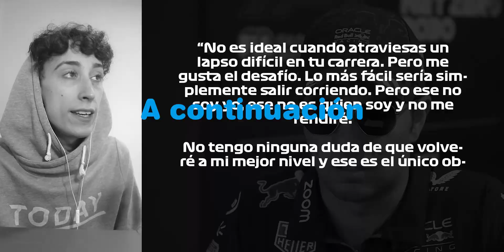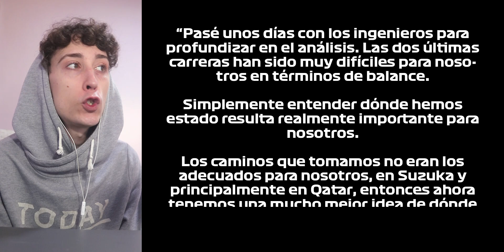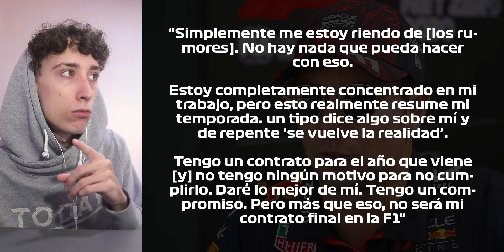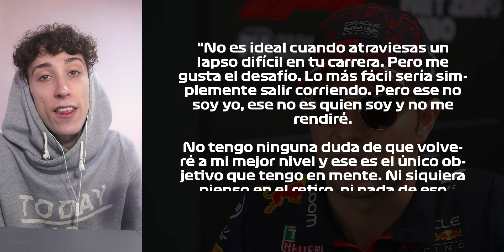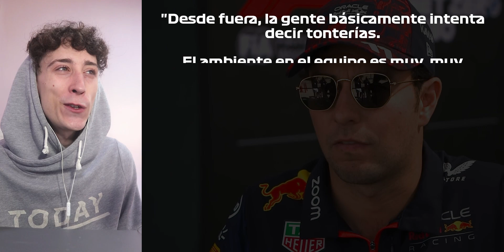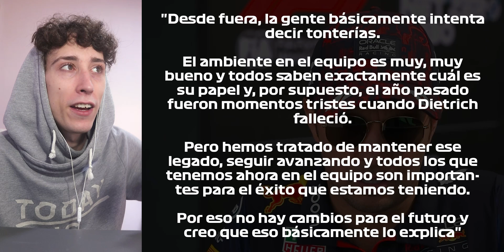'NI SIQUIERA PIENSO EN EL RETIRO. SOLO ME RÍO DE LOS RUMORES. NO HAY NADA [ULTIMATUM]' 100% SEGURO 👊